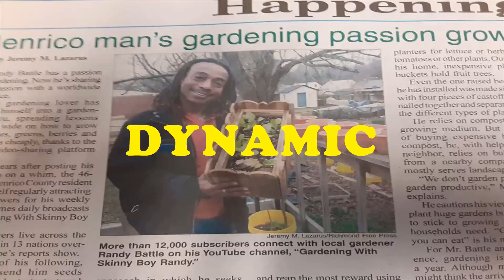How To Grow Sweet Potatoes In A 5 Gallon Bucket! We did it!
You can grow sweet potatoes in very small spaces easy!

My Trips check out Rich and Jazz

Here are the Links to all of the products I use in my videos! Please click below to order any of them.

Heat Mat
Black Kow MANURE
Seven Dust
Garden Safe Insect Killer
BioAdvanced Fruit Citrus and Vegetable Insect Control
Baking Soda
Black Kow Manure
Miracle Grow Gardening Soil
Strawberry, Blueberry, Raspberry Variety Pack Seeds
Black Gold Potting Soil
Valley Green Seeds
Peat Pellets
Worm Castings
Box Fan
Haus Bright Grow Light
Spider Farmer Grow Light
CoCo Coir
Peat Moss
10-10-10 Fertilizers
Fish Emulsion 5-1-1
Jiffy Peat Pellet Kit
Organic Bone Meal
Chicken Compost
Heat Pad
Seed Trays
Indoor Greenhouse
Drill Kit

SKINNY BOY RANDY T-SHIRTS NOW AVAILABLE?
Sizes Small - 3XL - Getting some 4&5 XL also per request.

Thanks for being here - I really appreciate YOU!